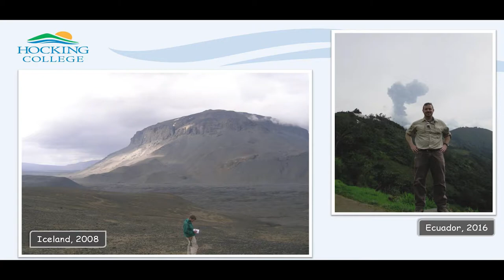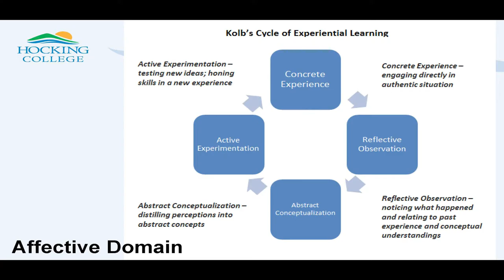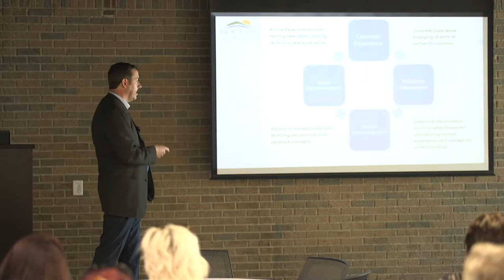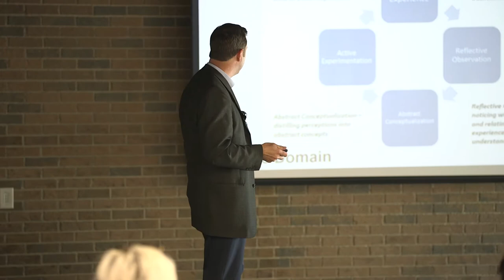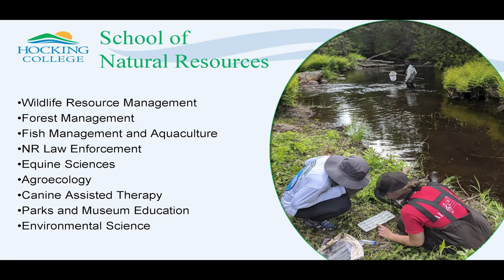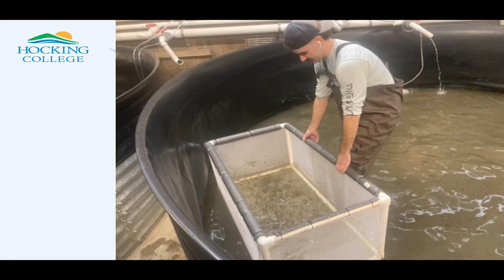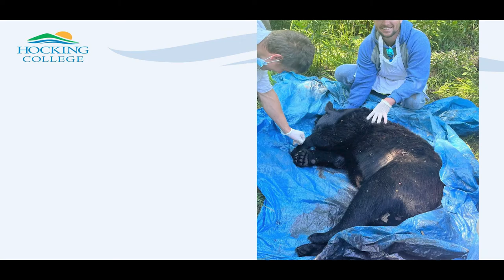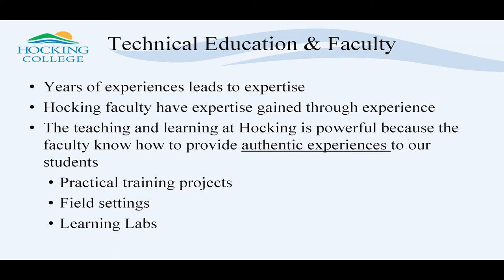Hawk Talk - Dr. Dan Kelley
Hawk Talk is a Hocking College sharing event that provides a platform for Hocking College
faculty and staff to share their reflections, experiences and suggestions with their colleagues to
encourage and maintain a growing learning environment for everyone. This episode features Dr. Dan Kelley.

The general format of a Hawk Talk is similar to that of a TED Talk – an uninterrupted oral
presentation delivered under 20 minutes. Presenters are encouraged to deliver a presentation
that of about three to four major ideas connecting their work and life experiences with their
values.

Each Hawk Talk is scheduled for delivery during the first 30 minutes of the monthly In-Person
Communications Meetings held at the Lodge at Hocking College.